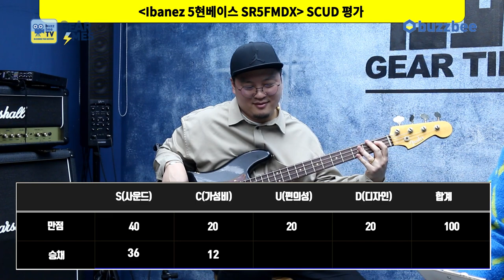[GearTimes 3326회] 펜더 Fender Custom Shop 2021 Time Machine 1961 Precision Bass Relic [SN.CZ556013]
펜더 Fender Custom Shop 2021 Time Machine 1961 Precision Bass Relic [SN.CZ556013]

0:00 오프닝
1:45 스펙(Spec)
3:18 사운드 테스트(Sound test)
5:55 시연(demo)
9:11 한줄평
9:57 점수